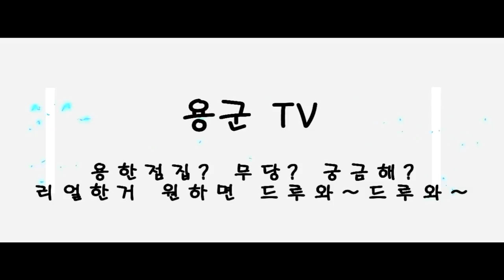속궁합은 병원가! ㅋㅋㅋㅋㅋㅋ신세대 무당-인천 점집 무당 신점 용한점집 갓 신내린 애동제자 해인선녀